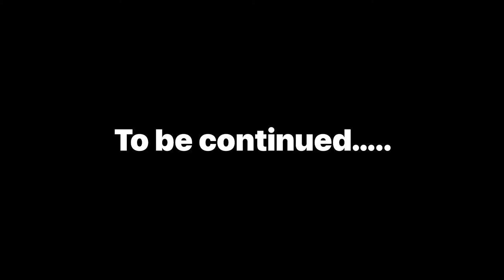Bachchhan Paandey | Mujhe bhai nahi, god father bolte hai | Akshay Kumar | Chhavi Artiste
Hello everyone, this is Charulata Khandelwal

Being from an art background, I thought of stepping into the world of youtube with a new start, I hope you all will support me and help me to grow.

Materials used:
Normal Drawing paper, Pencils, Blenders, color pencils.

How to draw Bachchan Pandey?
how to draw akashay kumar?
how to draw portrait of bachchan pandey?
how to draw akshay kumars realistic portrait?
how to make akshay kumar?
how to make bachchan pandey?

My gears:
Tombow mono Eraser:

Mini tripod | Extendable Bluetooth selfie stick:

Rotring Mechanical pencil (0.5mm):

Brustro Eraser:

Blending Stump set: